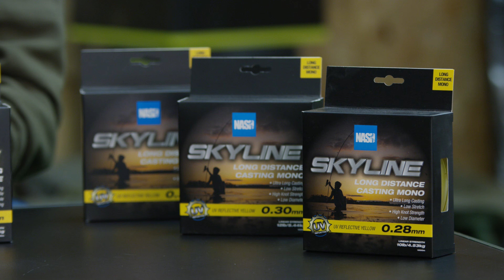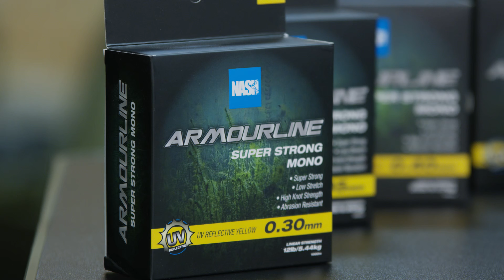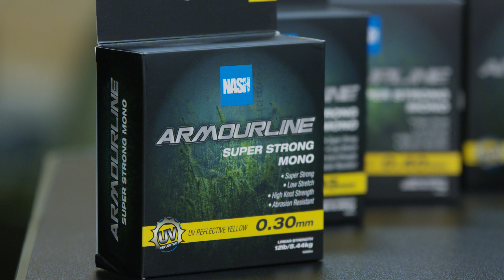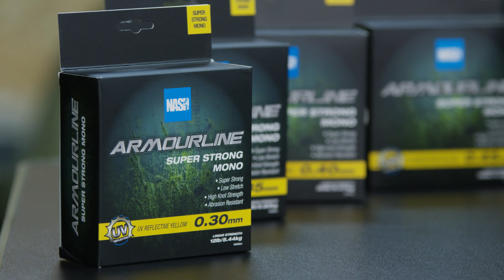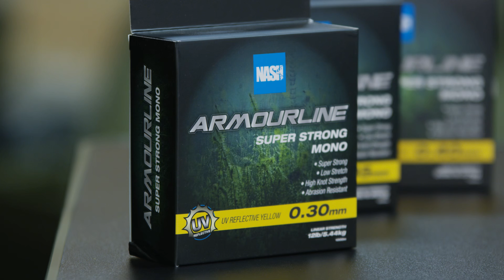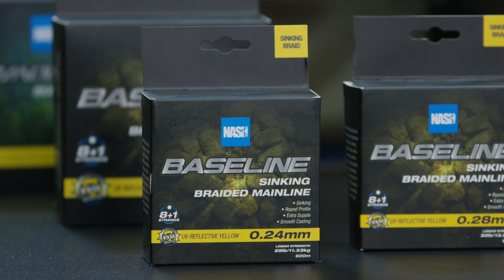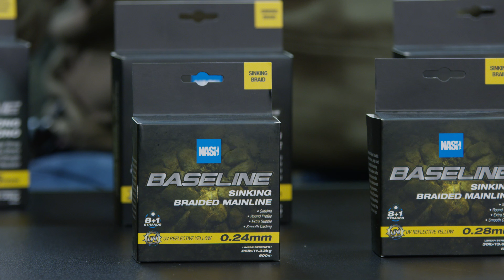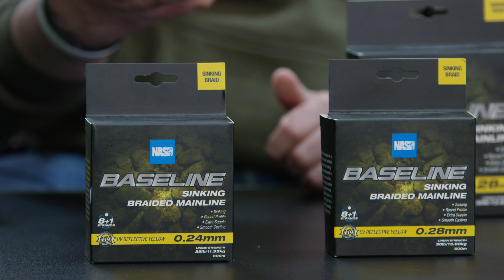Filati Nash | Consigliato da Carpfishingonline 166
una puntata intera dedicata ai filati di casa Nash